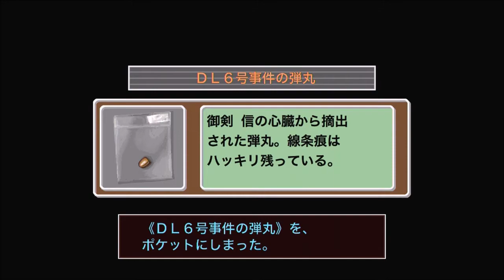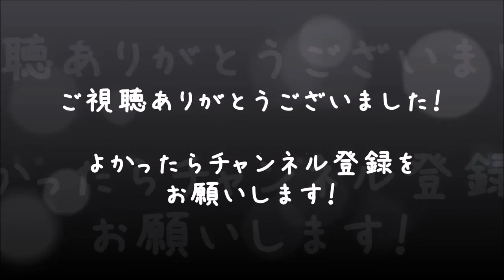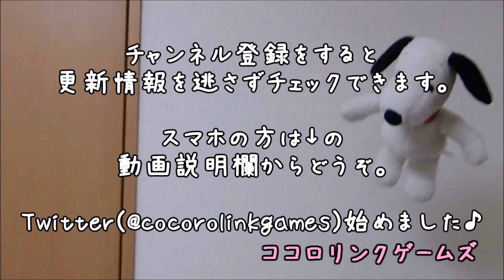【逆転裁判】男女2人で実況プレイ #34【べーくん&おかめ】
「みっちゃんの”悪夢”が衝撃的！(；ﾟДﾟ)」
第4話「逆転、そしてサヨナラ」の3日目探索パート攻略続き！

シナリオ、音楽、キャラクター、全てにおいて完璧と言わざるをないカプコンの名作ゲーム『逆転裁判』を初見でもなんでもない2人がわいわい実況！
※プレイしてるのは『逆転裁判123HD』というアプリ版です。